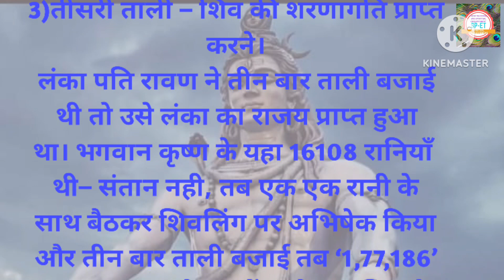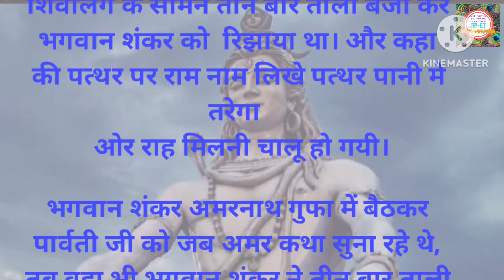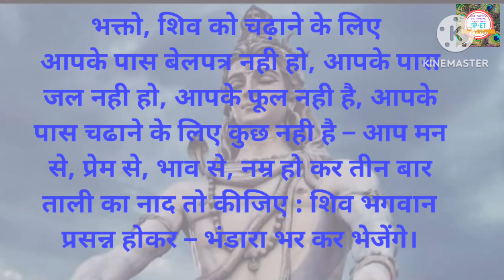शिव मंदिर तीन बार ताली बजाने का रहस्य ?ताली बजाते ही किस्मत चमक जाती है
शिव मंदिर तीन बार ताली बजाने का रहस्य क्या है?|Sirf 3 baar hi taali kyo bajate hai
3 baar taali bajate hi kismat chamak uthegi
शिव जी के पास 3 बार ताली बजाते ही किस्मत चमक उठेगी

SPIRITUAL ENLIGHTENMENT
Hare Krsna!!